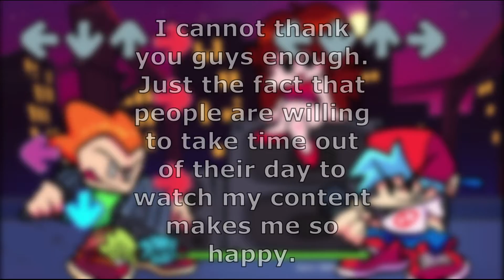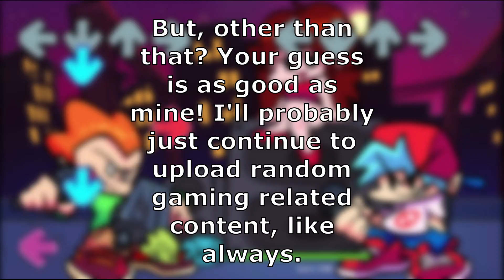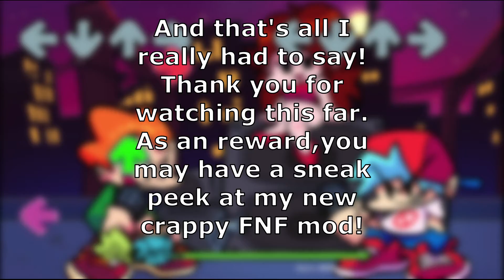Thank you for 2000 subs!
So, from the bottom of my heart, thank you!